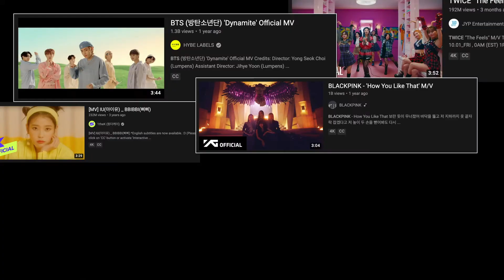TOP 5 MOST SEARCHED KPOP IDOLS in YOUTUBE in 2021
Here are the top 5 most searched KPOP artists in the male and female category in the year 2021. Find out who made it into the list in this video!